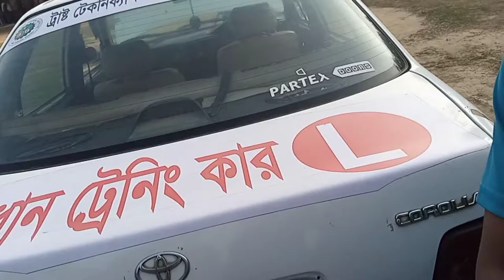Full Driving & auto machanics course , গাড়ির ইনজ্জিনের টুলস ধারণা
How to Driving car about the lectur
কিভাবে আমরা কারের যন্তের নাম জানতে পারি
Education Technology
উপররে ফোন নাম্বার দিয়ে যোগাযোগ করবেন ভতির জন্য